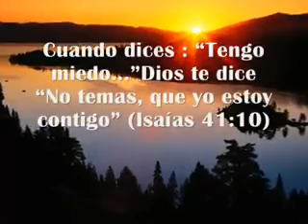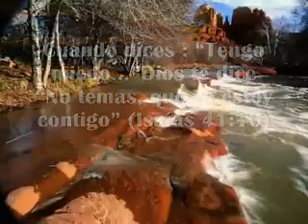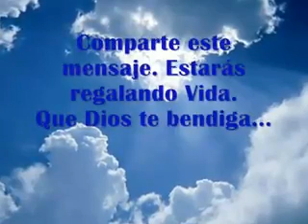buscando la presencia de Dios